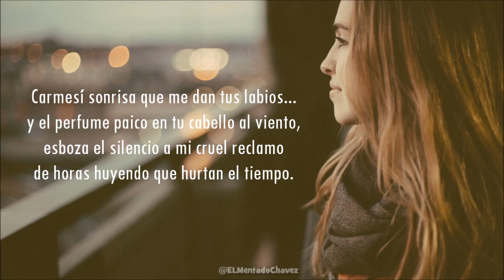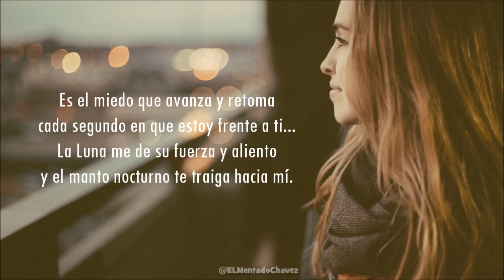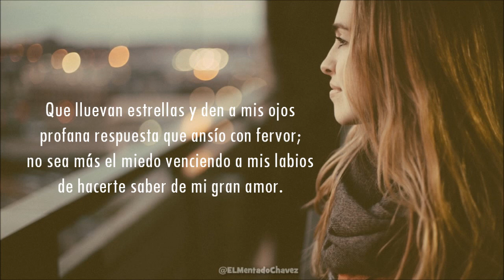MIEDO - Poesia Recitada En Español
Autor: Dary Morales
Voz: @ELMentadoChavez

MIEDO

Carmesí sonrisa que me dan tus labios...
y el perfume paico en tu cabello al viento,
esboza el silencio a mi cruel reclamo
de horas huyendo que hurtan el tiempo.

Es mi miedo tan feroz al retenerme
de lanzar inerte o febril corazón...
decir sin tapujos lo que por ti  siento
sometiendo el alma a usar la razón.

No se ha  rendido la espera de amarte
son mis latidos que  así lo ocasionan...
Se han deslizado metáforas ciegas
que en crueles poesías su mal me traicionan...

Es miedo sutil... incapaz e intenso
a la fortuna del alma mirarte
ser el dueño de tus dulces labios
y mi cuerpo en tu lecho entregarte...

Es miedo infeliz a mi viejo  tintero
de impregnar al cielo sus azules versos...
aquel pergamino que casto ilumine
de luz e ilusiones corazón inmerso...

Es el miedo que avanza y retoma
cada segundo en que estoy frente a ti...
La Luna me de su fuerza y aliento
y el manto nocturno te traiga hacia mí.

Que lluevan estrellas y den a mis ojos
profana respuesta que ansío con fervor;
no sea más el miedo venciendo a mis labios
de hacerte saber de mi gran amor.
Poesia, Romance, Poema, Poesia Recitada, En Español